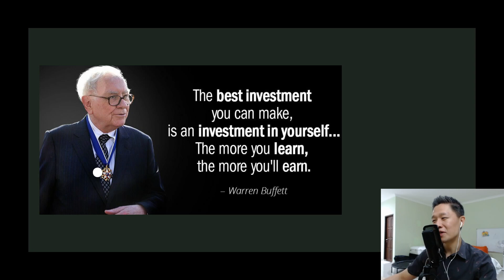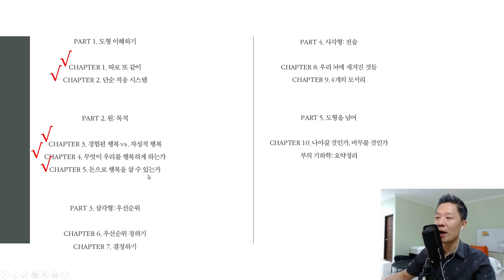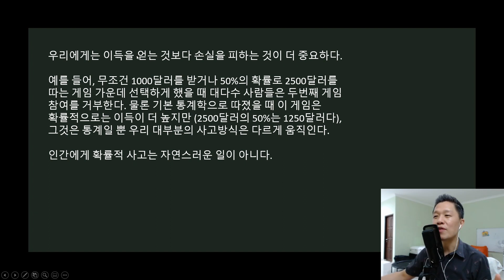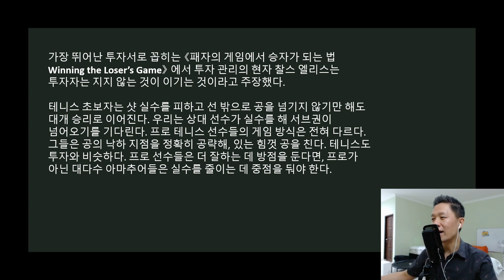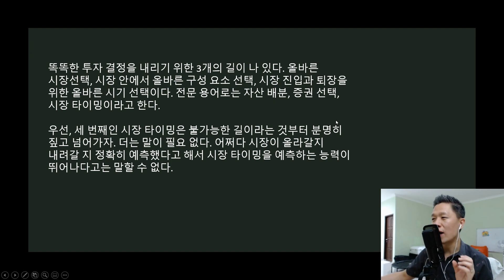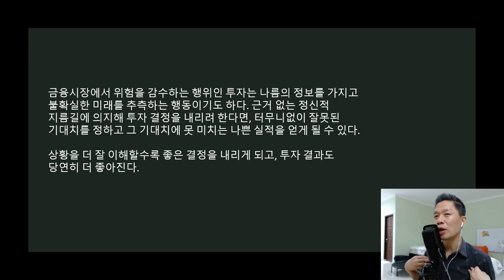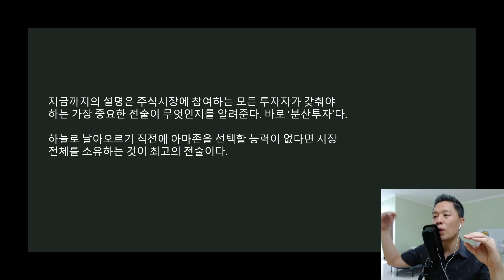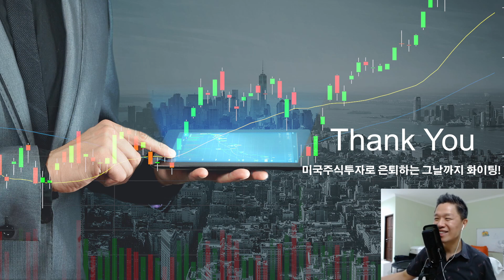(미주은의 책 읽어주는 남자 - 부를 설계하다) 우리의 투자가 실패하는 이유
안녕하세요. "미국주식으로 은퇴하기", "미주은"입니다

2020년 6월 ‘미국주식으로 은퇴하기 - 미주은’ 이라는 채널을 처음 기획하게 된 이유는, 한국인 투자자들을 대상으로 하는 미국주식 콘텐츠가 너무도 부족하다는 판단에서 였습니다. 한국주식시장은 전반적으로 단기적인 트레이딩 위주로 투자 정보가 형성되다 보니, 장기적인 투자 마인드가 요구되는 미국주식시장에서는 적용하기가 어려운 부분이 많았고, 언어적인 제한으로 인해, 투자자들이 접근 가능한 정보에 한계가 있다고 판단 했습니다.

제가 만들어내는 모든 컨텐츠는 이미 미국주식에 투자하고 있으나, 부족한 투자정보로 인해 어려움을 겪고 계신 기존 투자자들, 그리고 미국주식투자에 관심이 많으나, 언어적인 문제 그리고 제한적인 정보로 인해 시작할 엄두를 내지 못하고 계신 분들을 위한 것입니다.

미국주식시장은 과거 20-30년간 꾸준히 우상향 해 왔으며, 이러한 추세는 이제 막 시작점에 들어선 4차산업혁명의 추진력으로 인해 앞으로도 상당 기간 지속될 가능성이 높습니다. 제가 공유하는 내용들은 최소 5년, 나아가 10년 - 15년의 장기적인 관점에서, 미국주식투자에 필요한 기본 지식과 원칙들을 바탕으로 한 건강한 투자를 계획하시는 분들을 그 대상으로 하고 있음을 강조 드리고 싶습니다.

주식투자는 확률의 게임입니다. 따라서, 투자에 필요한 기본기를 충실히 쌓고, 시장 상황과 투자 기업에 대한 꾸준한 학습과 모니터링을 위해 시간과 노력을 아끼지 않는다면, 우리 모두가 미국주식으로 은퇴하는 그 날은 반드시 찾아오리라 의심치 않습니다.

감사합니다
미주은 올림